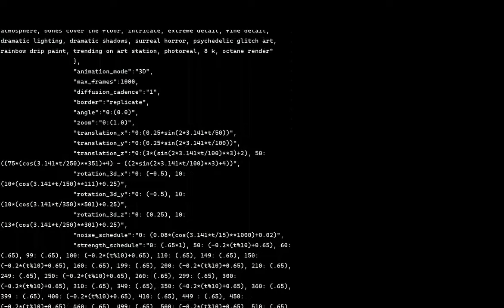[Stable Diffusion 2.1 Animation] A Bloodthirsty Highly Detailed Illustration Of Skull Face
Animation Generated by Artificial Intelligence 2.1 Model
WORKFLOW INCLUDED AT THE END OF THE VIDEO

Initial prompt: A bloodthirsty highly detailed illustration of  skull face a ghast with  impaling in a in a monster apocalypse world by tsutomu nihei, yoshihiro nishimura, alan moore, steve niles, takashi miike , heavy fog, vibrant and creepy atmosphere, bones cover the floor, intricate, extreme detail, fine detail, dramatic lighting, dramatic shadows, surreal horror, psychedelic glitch art, rainbow drip paint, trending on art station, photoreal, 8 k, octane render
Seed: -1

Key Parameters:
Max Frames : 1000
Animation Mode : 3D
Scale : 7.5
Steps : 100
Diffusion Cadence : 1

You can find more information about the parameters used to generate this video at the end of the video.